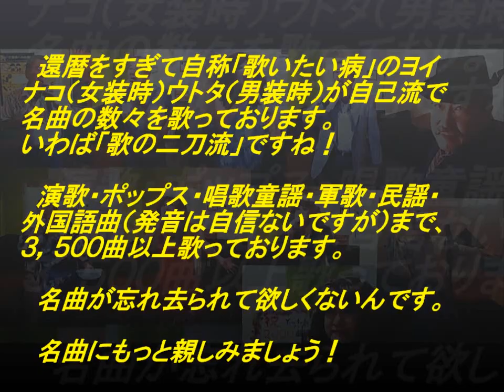表題付城ヶ島の雨歌詞付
唱歌の名曲『城ヶ島の雨』を歌い直して歌詞も付けてみました。